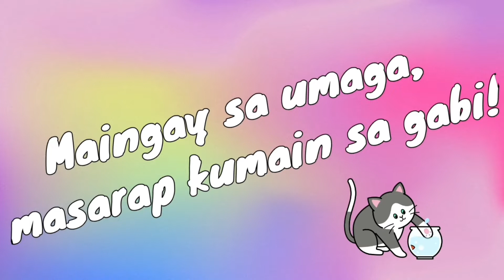LIBUTON TA ANG LEGAZPI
Libuton ta ang Hepa Street sa Legazpi. 🥰